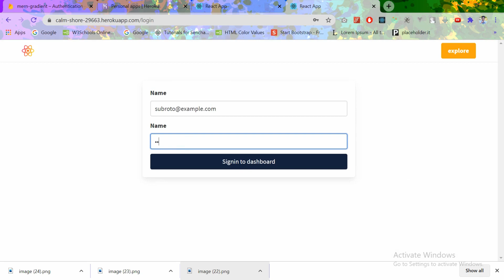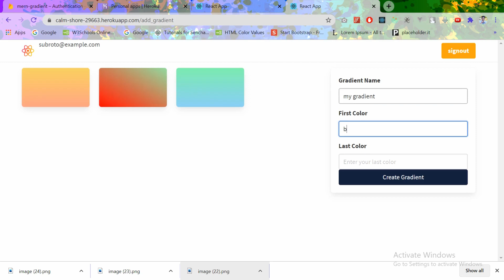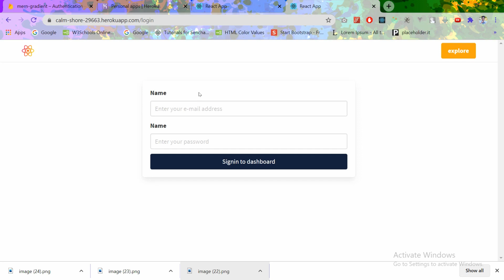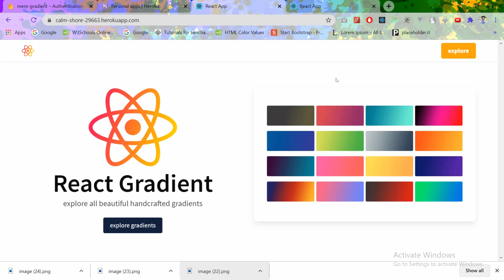MERN - Gradients Introduction हिंदी में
hellloo frand, kaise hai app sabhi asha krta hu app sabhi achhe honge,
is video me humlog dekhenge ki humlog kya banane wale hai aur isme kya kya features add krne wale hai